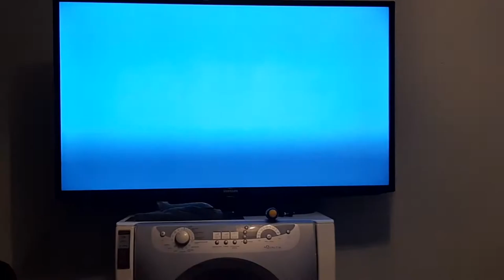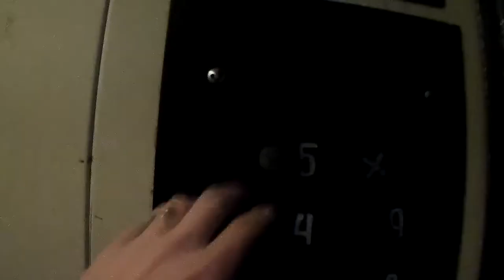БОЙ МАКГРЕГОРА\РАБОТА\И ВСЕ ЧТО МЕНЯ ОКРУЖАЕТ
Всем привет меня зовут  (Валдис)!

Мои цели:
1) Достичь определенных высот
2) Выбиться в люди
3) Изменить свое тело до неузнаваемости
4) Купить квартиру не дешевле (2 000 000), и машину не дешевле (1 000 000)
5) Помочь родителям!